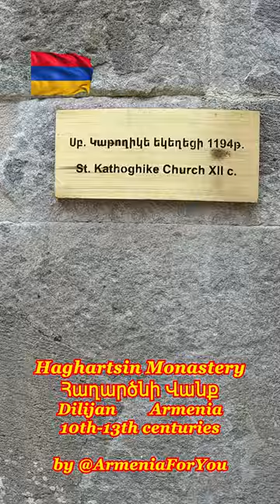Wonderful Monastery in Armenia 🦅 Haghartsin Monastery 🦅 (33)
Haghartsin (Armenian: Հաղարծին) is a 13th-century monastery located near the town of Dilijan in the Tavush Province of Armenia. It was built between the 10th and 13th centuries (in the 12th under Khachatur of Taron); much of it under the patronage of the Bagratuni dynasty.
Traditionally, an eagle was soaring over the dome of the main building at its dedication and thus it became commonly known as the monastery of the playing (or soaring) eagle ("Hagh" means a game while "Artsin", a form of "Artsiv", means eagle in Armenian).
The oldest large structure of the complex, probably dating from the 10th century, the Surp Grigor Church, is accessible through its gavit, which is wider than the church itself. The dome has an octagonal tambour. An important school of church music was set in this church.
The gavit of St. Astvatsatsin Church is severely damaged. The ruins show clearly where it stood; however, the walls are almost completely destroyed.
St. Astvatsatsin Church in Haghartsin (1281) is the largest building and the dominant artistic feature. The sixteen-faced dome is decorated with arches, the bases of whose columns are connected by triangular ledges and spheres, with a band around the drum's bottom. This adds to the optical height of the dome and creates the impression that its drum is weightless. The platband of the southern portal's architrave is framed with rows of trefoils.
The sculptural group of the church's eastern facade differs in composition from the similar bas-reliefs of Sanahin, Haghpat, and Harich. It shows two men in monks' attire who point with their hands at a church model and a picture of a dove with half-spread wings placed between them. The umbrella roofing of the model's dome shows the original look of the dome of Astvatsatsin church. The figures are shown wearing different dresses — the one standing right is dressed more richly than the one standing left. The faces, with their long whiskers, luxuriant combed beards, and large almond-shaped eyes, are also executed in different manners. These are probably the founders of the church, the Father Superior and his assistant.
Outside the south door is a khachkar carved by Poghos in the 13th century.
The 12th-century gavit abutting St. Grigor Church is the most common type of plan. It is a square building, with roofing supported by four internal abutments, and with squat octahedral tents above the central sections, somewhat similar to the Armenian peasant home of the "glkhatun" type. The gavit has ornamented corner sections. Decorated with rosettes, these sections contain sculptures of human figures in monks' attires, carrying crosses, staffs, and birds. The framing of the central window of Haghardzin's gavit is cross-shaped. Placed right above the portal of the main entrance, it emphasizes the central part of the facade.
One of the half-columns along the right-hand wall towards the back has come forward, showing that it is hollow. According to legend, this was swung open and shut in the past and monastery riches were hidden inside at times of war and invasion.
The small St. Stepanos Church dates back to 1244.
The Bagratuni sepulchre is where some of the Bagratuni royalty are buried. It is located next to the gavit of St. Gregory Church.
Like the Haghpat's refectory, the refectory of Haghardzin, built by the architect Minas in 1248, is divided by pillars into two square-plan parts roofed with intersecting arches.
The monastery of Haghartsin, together with that of Goshavank, may become part of a natural site based on the state-protected area of Dilijan National Park, an important forest in north-eastern Armenia.
In 2011, Haghartsin Monastery underwent a major renovation by Armenia Fund with a donation from HH Dr. Sheikh Sultan bin Muhammad Al-Qasimi, Ruler of Sharjah.
 In 2017 the monastery was incorporated into the Transcaucasian Trail long-distance hiking route.